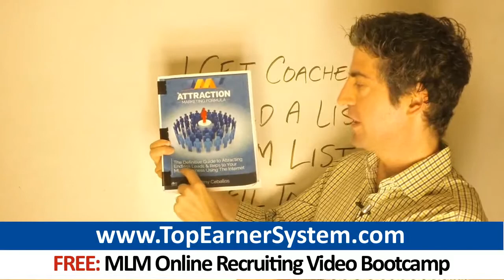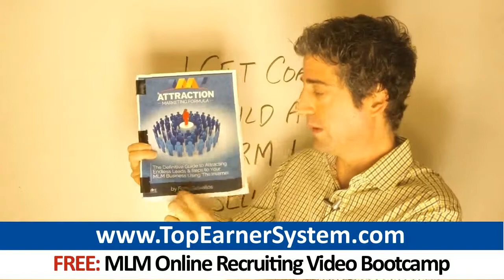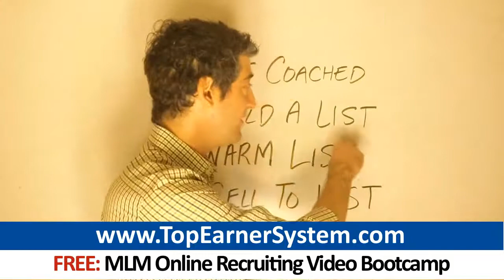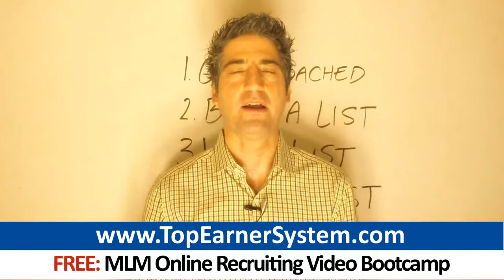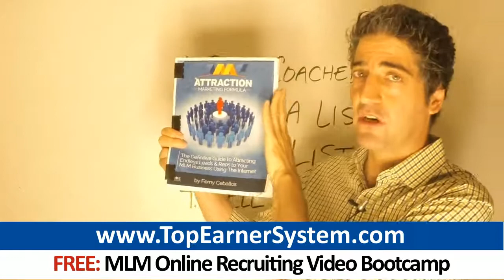Primerica Income Secrets: How To Build A 6-Figure Primerica Business Online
Click And Get Your Free 10-Day Attraction Marketing Video Bootcamp

0:41 Primerica
0:47 Primerica leads
0:26 primerica distributor
1:22 primerica compensation plan
1:32 primerica online

Primerica business owners: It's time to learn what it REALLY takes to become a top income earner. Are you dedicated to making it to the top of your comp. plan?  If you want to become a top earner, the way to do it is to implement a promotional plan that puts your message in front of thousands of people - not merely a handful of friends, family members and people you know.  You MUST learn to market!  Read the rest of this article to learn several strategies top 2% earners are using to build large and lucrative businesses:

"- Connect With Other Business Owners  Building a Primerica business is unlike having a job. Others depend on an employee like a child dependent on a parent. You are becoming a self-sufficient business owner.  Your family and friends are going to start looking down on you at some point. This is normal. And then you'll start hearing all sorts of ridiculous comments:  - So you think you're some business tycoon all of a sudden? Ha!  - When are you going to make money?  - You'll never make any money doing that!  This is employee mindset. You must protect your mind from being influenced by these naysayers. Spend less time with people who don;t support you. You can discuss your Primerica opportunity with people who understand it.  Attend live events to meet other network marketers. Attend regional and national training events for Primerica reps. Seek out and meet some of the top earners in your Primerica opportunity or other companies. These are often charismatic and dynamic people you want to be around.  Use Facebook to connect with networkers. Never lead with your Primerica venture. Just be casual and chat with them about business. Take the average income of the 5 or 6 people you hang out with the most. That's what your income will look like. Be very mindful whom you spend your time with.

"- Build Multiple Streams Of Income   Rather than depend solely on your Primerica business for revenue, introduce multiple revenue streams. There's a lot of risk when you depend exclusively on your Primerica opportunity. Your best people could quit your business. The duplication rate in your Primerica downline might decline. Primerica management could take the company in a direction you don't like.  Risk goes down when you diversify your income streams. Be careful to never get distracted from building your Primerica business when you diversify your revenue streams.  Think of the courses, services and systems you use and your business. Focus on the products that are so good, you would recommend them if you weren't paid to do so. Another strategy is to take your content and make it into a product. Sell recordings of your webinars. Bundle your videos into an e-course. Put your written content together into an e-book.  Another strategy is to provide coaching to your students. Select a price for your coaching so it's worth your time.